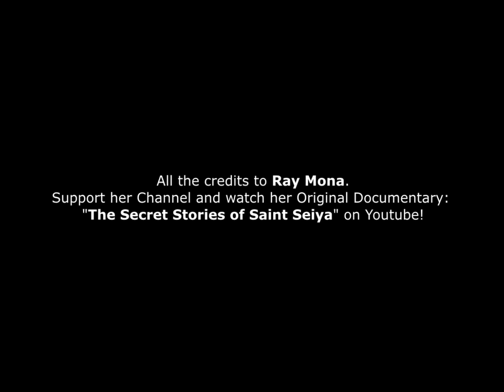Guardians of the Cosmos: Saint Seiya Full Lost Pilot Episode (Ray Mona) - Remastered Full HD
Complete Pilote Episode of "Guardians Of The Cosmo", a cancelled adaptation of Saint Seiya produced in USA, back in the 90's. This was released by Ray Mona, in her documentary "Discovering The Lost Saint Seiya Cartoon | The Secret Stories of Saint Seiya Part 2"! Check out her original video to understand everything! All Credits to @RayMona